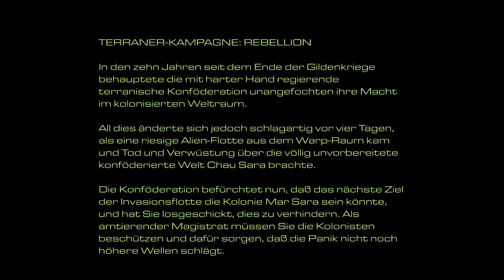StarCraft 1 Terraner Kampagne Tutorial: Kasernenhof [Deutsch/German]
Let's Play Starcraft 1 Terraner Kampagne - Das Original von 1998 [Deutsch/German] Terraner Tutorial: Kasernenhof

Game               : Starcraft 1 Original
Klasse              : Terraner
Tutorial            : Kasernenhof
Sprache          : Deutsch/German
Player              : Ram
Genre              : Echtzeit-Strategie
Hersteller       : Blizzard Entertainment

Hersteller: Blizzard Entertainment

Euer Ram